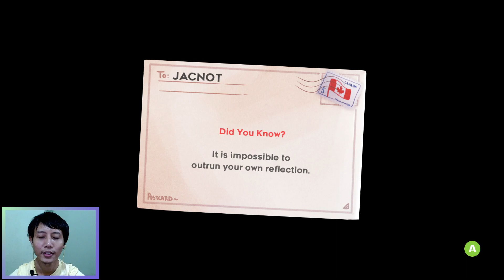JACNOT plays Celeste • almost cried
hello

N'joy Celeste